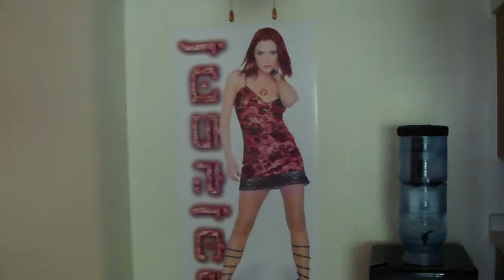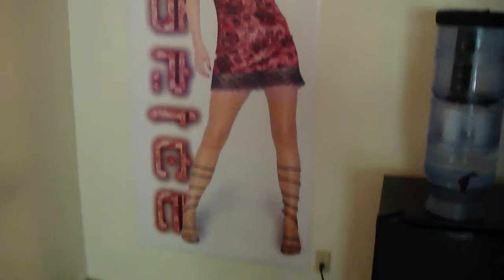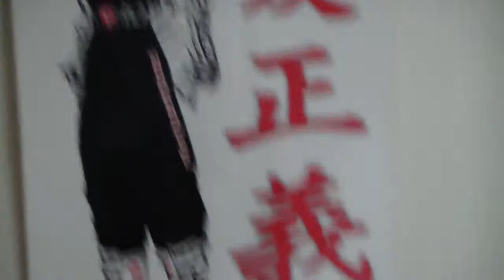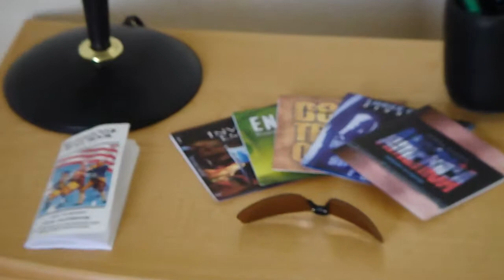7206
Cantera Apts., 3500 W. Orange Grove Rd., Apt. 7206, Tucson, AZ 85741